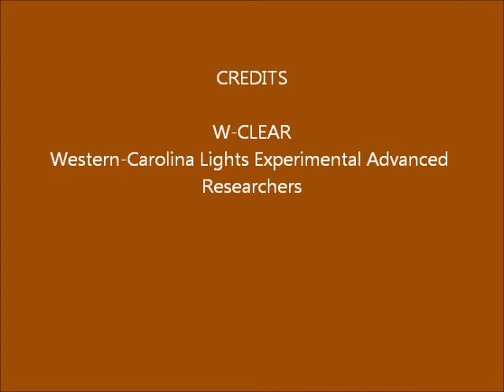Brown Mountain Lights Camera 2 December 03-04, 201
Dusk-to-dawn 60-second images. Partly cloudy to mostly clear.  Some hikers on the trail on Shortoff.